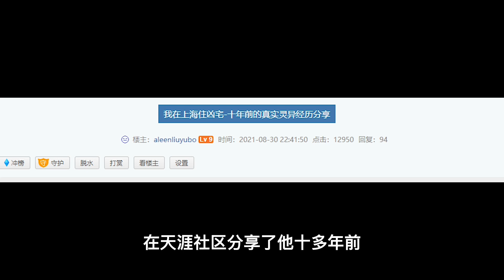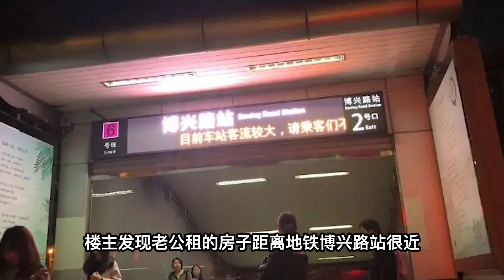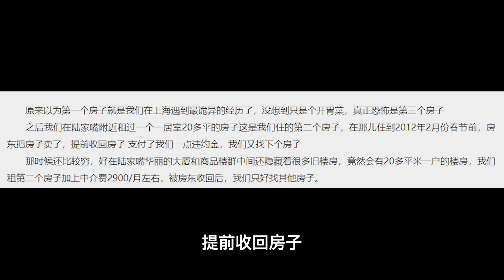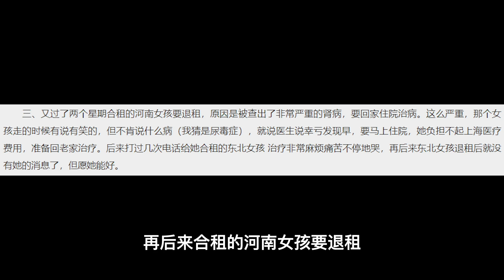【鬼叔】2011年上海租房灵异事件，室友接连遭遇怪事怪病？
如果你喜欢我的节目，记得【按攒】哦
收看更多请【订阅】我的频道～鬼叔怪谈，每周惊悚三部曲，接踵袭来！
鬼叔，揭秘各种都市传说、奇闻悬案，呈现给观众不一样的世界，可能你没有注意到的过往，隐藏着一个令人脊背发凉的真相！
@微博：鬼叔怪谈 本影片旨在解說社會新聞和奇聞異事，絕對符合YouTube社群準則。